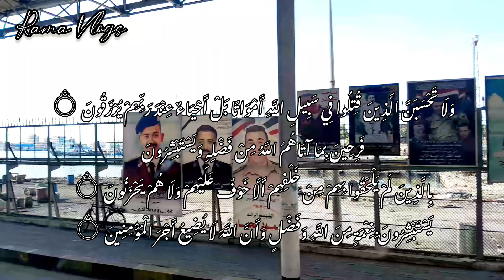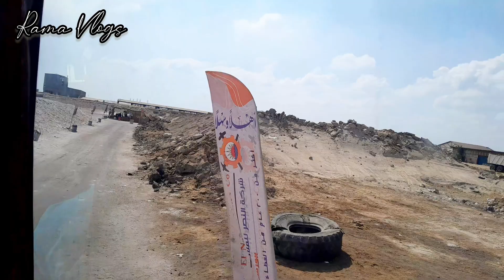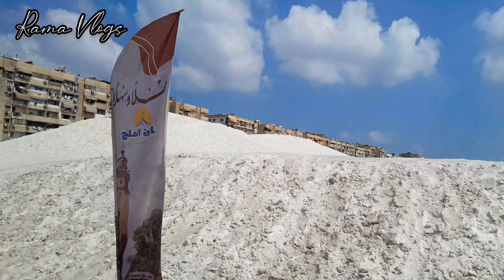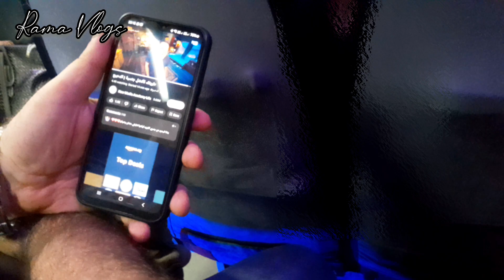فلوق يوم كامل ببورسعيد / أماكن لازم تزوروها هتبهركم / كنز مصر الدفين / Portsaid Trip Vlog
تعالو معي نودع الصيف بأجمل رحلة لبورسعيد وبورفؤاد قبل المدارس كلها مفاجآت ومتعة / Vlog

مصدر المعلومات
بورسعيد ، بورفؤاد  ، محمية بورفؤاد  ، جبل الملح ،  مكتبة لوجوس هوب العائمة،  حديقة فريال ،
جريدة